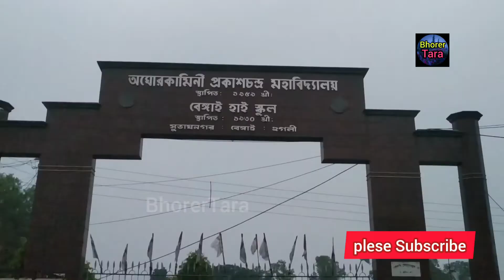বেঙ্গাই কলেজমাঠে ফুটবল খেলা|| বড়ুল আইবুড়ো বনাম বিয়েলী || Football Match 2021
গোঘাটের বেঙ্গাই কলেজ মাঠে বড়ুলগ্রামের আইবুড়ো বনাম বিয়েলী ফুটবল টুর্নামেন্টের ভিডিওটি আপনার কেমন লাগলো? তা জানিয়ে অবশ্যই কমেন্ট করে লাইক ও শেয়ার করুন!

Camera- SanjoyDev

আমাদের সাথে- facebook, Massenger, ,ShereChat, Twitter, Telegram, Instagram, Google ও WhatsApp এ এ্যাক্টিভ থাকুন!

আমাদের চ্যানেলে এইরকম ভিডিও পোস্ট করতে
চাইলে সরাসরি উপরের নম্বরে যোগাযোগ করুন!

ধন্যবাদান্তে- মাতৃসাধক সঞ্জয়দেব!
🌺মাতারা মাতৃআশ্রম🌺
বেঙ্গাই ★বড়ুল তারাতলা★ হুগলী

মাতারা মাতৃআশ্রমে সবারে করি আহ্বান!